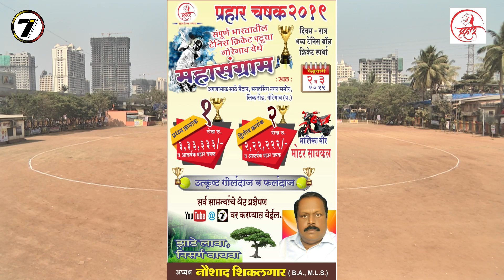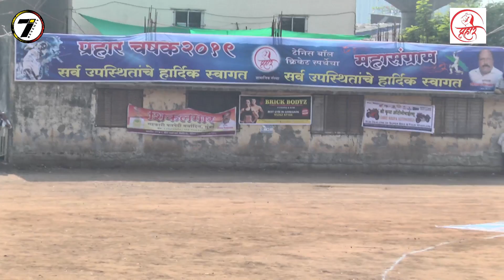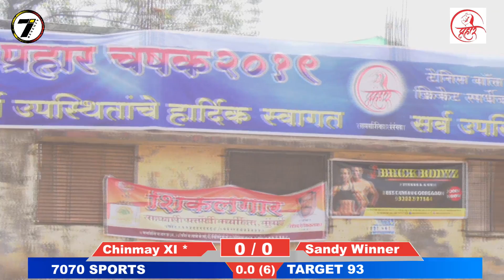WINNER vs OM SAI BANDRA | Prahar Chashak 2019 | Day 1 | Goregaon (W)